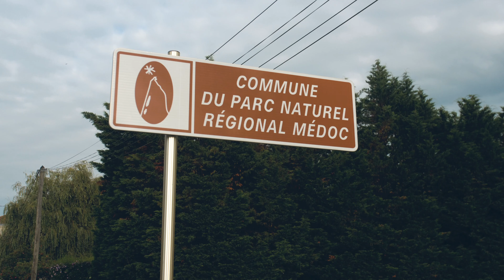Jau Dignac et Loirac Terre I 4K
La commune de Jau Dignac et Loirac, vu du ciel, partie 2 !

🌳Une vue spectaculaire de notre commune !🌳

Le but, mettre en valeur les atouts de la commune, ses avantages, son cadre, son patrimoine historique et culturel, son école, sa ruralité et son agriculture et bien d’autres choses.